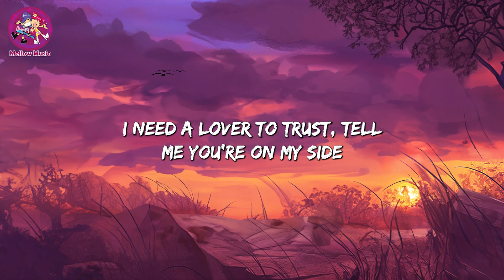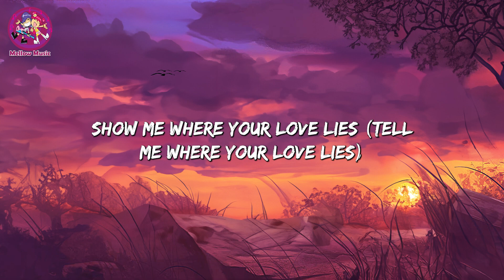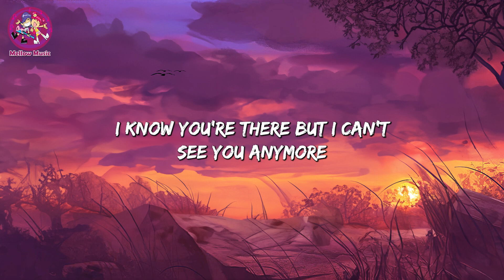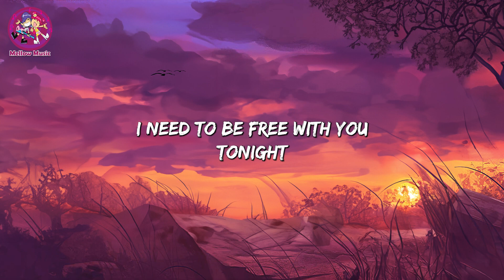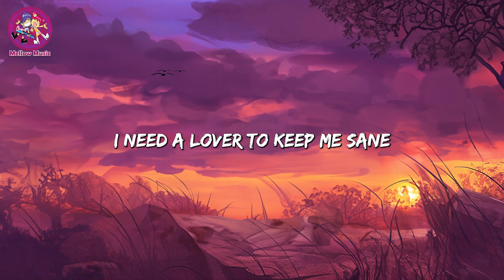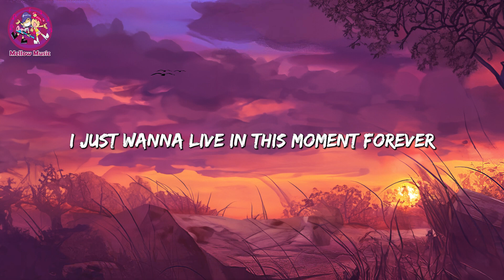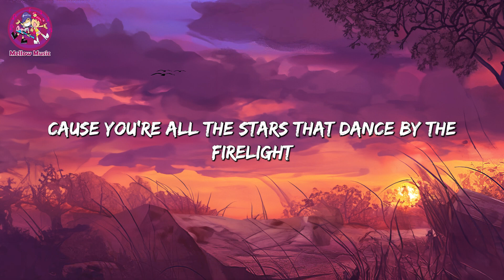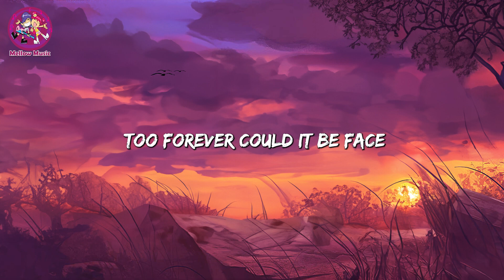Khalid & Normani - Love Lies (Lyrics) || Calvin Harris, Ellie Goulding, Troye Sivan (MixLyrics)